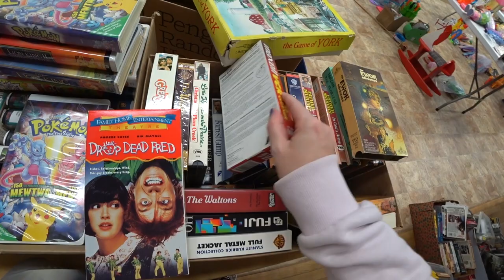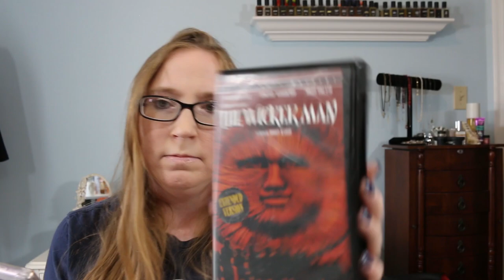$5 FILL A BAG RUMMAGE SALE! & I MET A SUBSCRIBER!! ♥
Went to a fill a bag rummage sale today and me a subscriber!! ♥